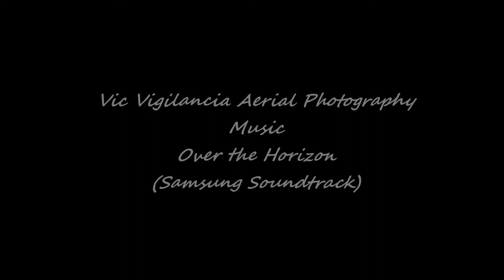Niederwalddenkmal (Rudesheim) from above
Aerial video of Niederwald-Denkmal  near Rudesheim, Germany